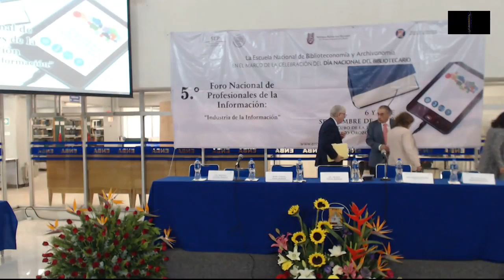5o Foro Nacional de Profesionales de la Información : Conferencia Inaugural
5o Foro Nacional de Profesionales de la Información : Conferencia Inaugural

Carlos Anaya Rosique
Presidente de la Camara Nacional de la Industria Editorial  Mexicana "CANIEM"

Titulo de la Ponencia: "Industria Editorial una Comunidad Multitextual"